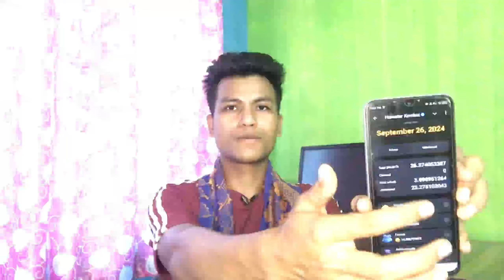BPF UPPL खौसे जानायनि लामायाव नाथाय Agreement खालामबाय दिनै DIGITAL BODOLAND